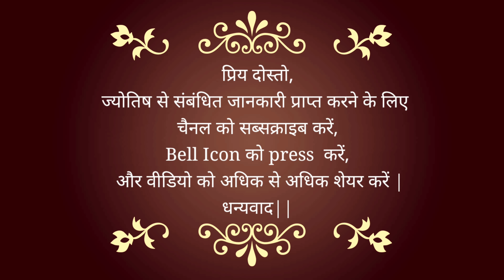vs Delta | Will Corona bring back Havoc?